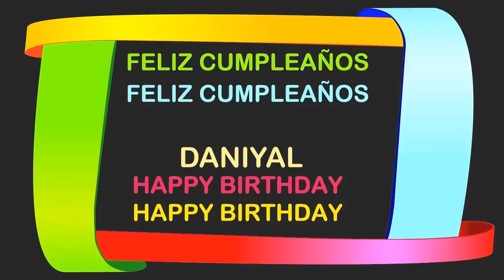Daniyal Birthday Postcards & Postales